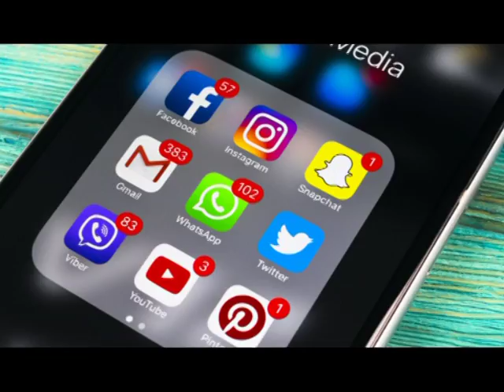MyUgandaAt56: Uganda's Communications & Broadcasting Journey Since 1962 to Date Part B